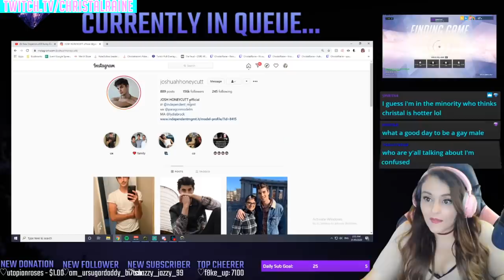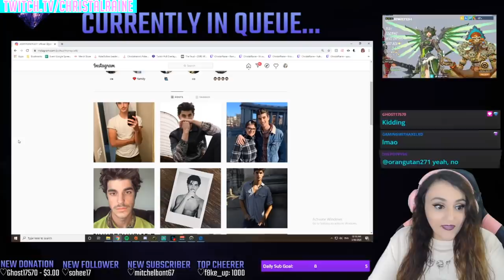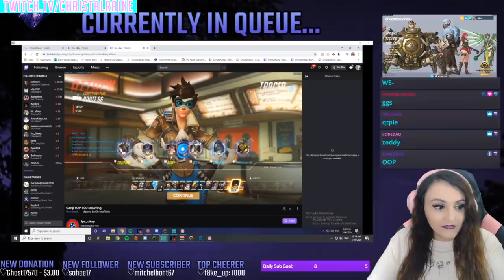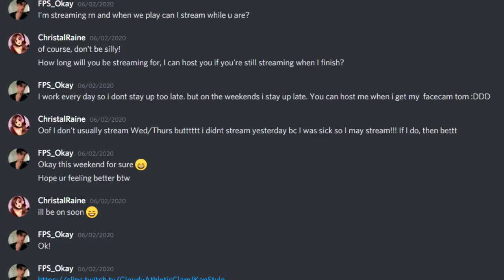I Met A 'Famous Model' in an OW Game, All Was Well Until....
I met this guy in a game and we had such a fun time playing, so when he asked me if I wanted to play again, it was a no-brainer! But, after agreeing to play, I saw some things he said about me on his stream without me knowing, and his plans. I thought about messaging him out but then I realized. revenge would be more fun. ;)
I stream full-time on twitch, if you'd like to see more of me and the crazy stuff that happens on stream, then please go drop me a follow on twitch :)
Check me out!